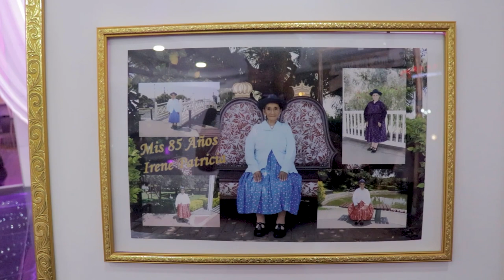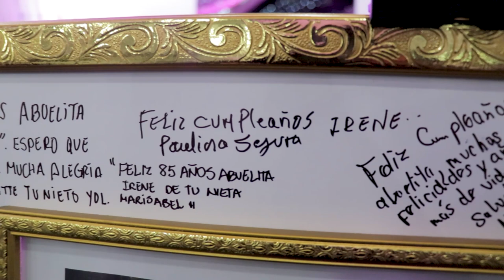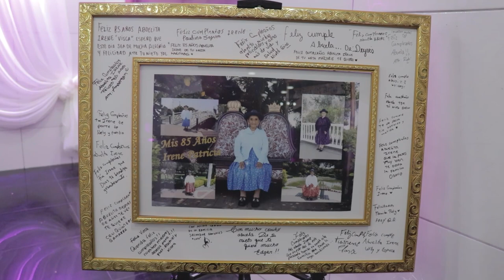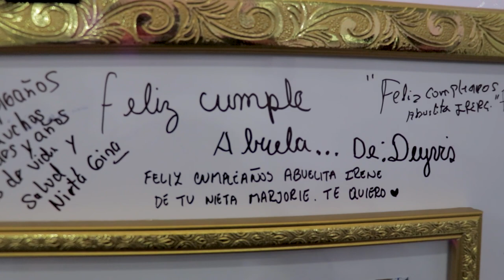Los 85 Años de IRENE - Primera Parte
Los 85 Años de IRENE